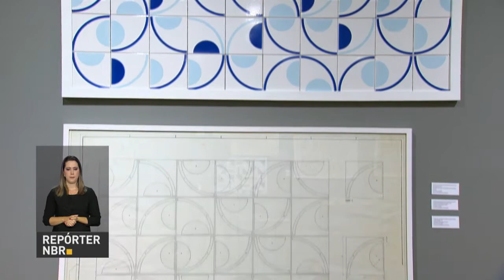Exposição mostra trabalho do artista Athos Bulcão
REPÓRTER NBR -  07.02.18:  Exposição no Centro Cultural Banco do Brasil (CCBB), em Brasília (DF) mostra que a obra de Athos Bulcão vai muito além dos característicos azulejos.